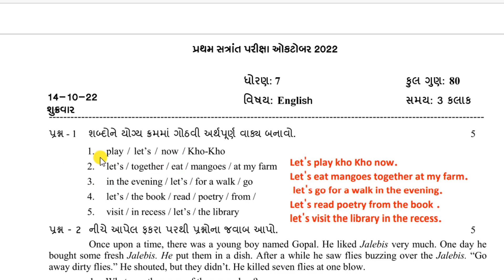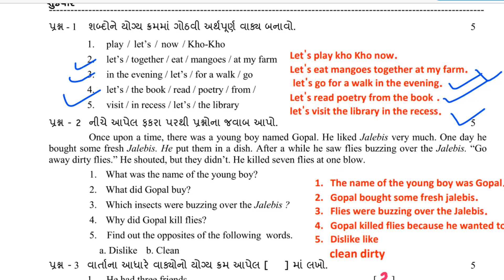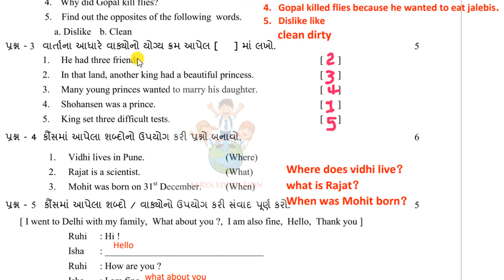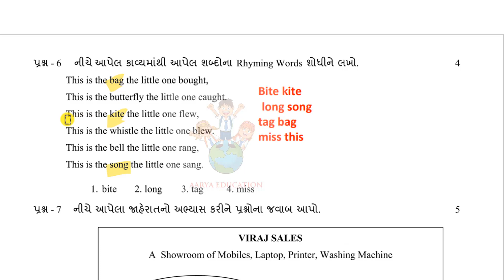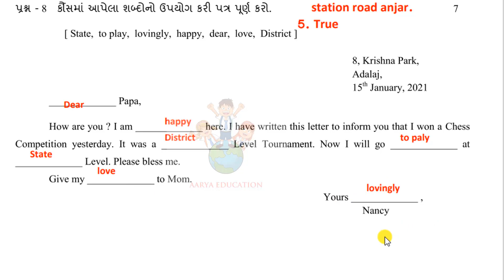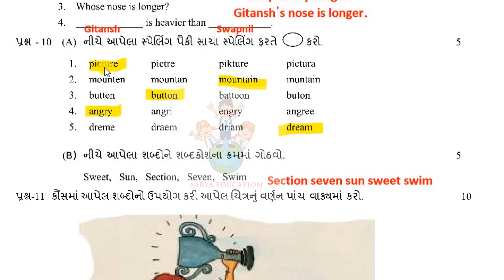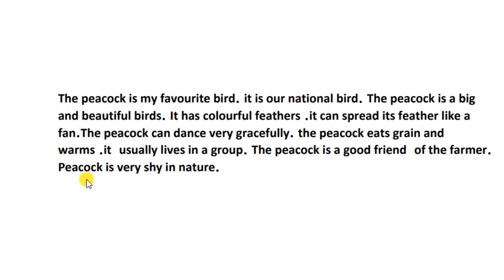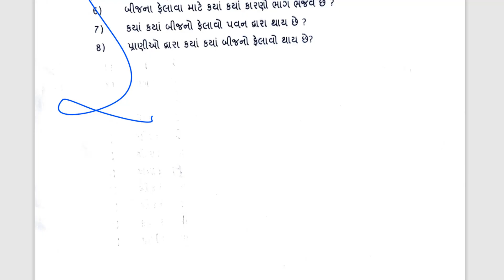std 7 english pratham pariksha october 2022|dhoran 7 angreji paper solution october 2022